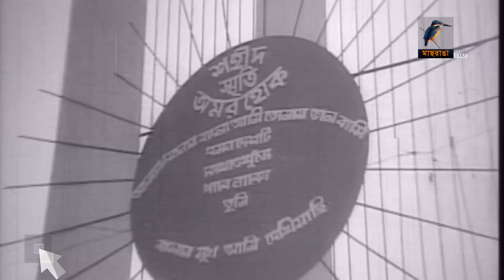বিদায় আমজাদ হোসেন !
ভক্তদের শ্রদ্ধা আর ভালবাসায় বিদায় জানালো হলো কিংবদন্তী চলচ্চিত্রকার আমজাদ হোসেনকে। কেন্দ্রীয় শহীদ মিনার আর এফডিসিতে শ্রদ্ধা জানায় সহকর্মী, প্রিয়জনসহ সাধারণ মানুষ।